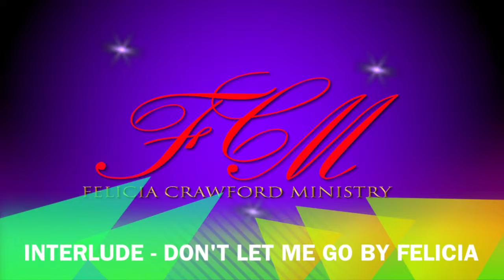Don't Let Me Go (interlude) by Felicia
Sometimes we struggle with remaining loyal to the One who is always faithful. When we do, we can call out to Him in song, praise and worship - Don't Let Me Go.